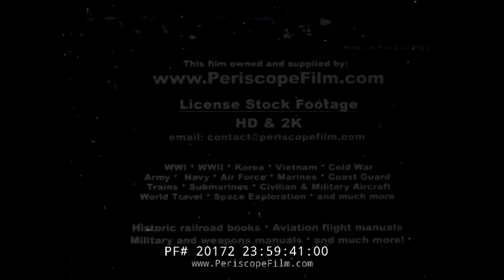" TEN FATHOMS DEEP " 1952 JACQUES-YVES COUSTEAU EARLY SCUBA DIVING FILM 20172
This novelty film "Ten Fathoms Deep" (1952) shows Jacques-Yves Cousteau and his revolutionary SCUBA equipment.  Shot in the earliest era of Cousteau's explorations of the undersea world, this film hints at what Cousteau would accomplish in the depths in the post-WWII world.

Jacques-Yves Cousteau was a French naval officer, explorer, conservationist, filmmaker, innovator, scientist, photographer, author and researcher who studied the sea and all forms of life in water. He co-developed the Aqua-Lung, pioneered marine conservation and was a member of the Académie française.

The film describes a thrilling underwater adventure where a diver, equipped with a new underwater breathing apparatus, explores a sunken shipwreck. The story begins with silent World War II submarines attacking cargo ships, sinking them in mere minutes. Years later, French naval officer Yves Cousteau invents a diving device that allows divers to explore deep waters without air cables. The diver ventures into the dark, perilous world beneath the sea, navigating through shipwrecks and encountering various dangers. As the diver collects a memento from the wreck, he faces the threat of running out of air. He struggles against the rising pressure of the deep but ultimately manages to ascend to safety, leaving behind the mysterious and dangerous underwater realm.

00:00 - 0:22: World War II ships, carrying valuable cargos, are threatened by silent raiders (submarines) that launch daring attacks. These submarines strike swiftly, using surprise as their greatest weapon.

0:35 - 1:14: The submarines disappear into the depths of the sea, evading detection. A torpedo strikes a coastwise steamer, causing destruction and sinking it in under a minute.

1:22 - 2:03: French naval officer Yves Cousteau invents a new underwater breathing apparatus, allowing divers to explore wrecks without air cables. He plans a free-diving expedition with a motion picture camera.

2:25 - 3:22: The diver explores the mysterious underwater world, capturing close-up shots of fish and encountering new dangers. He ventures further down into the depths, unaware of what lies ahead.

3:44 - 4:02: The diver explores a sunken ship, wondering about its past and the lives of those who once sailed it. The ship’s wreckage provides a haunting glimpse into the past, with sharp steel and torn decks from a torpedo strike.

4:09 - 5:08: The diver enters the shipwreck and contemplates the history and dangers of the site, with signs of previous human activity. He must navigate through the wreck, carefully avoiding potential hazards.

5:20 - 5:57: The diver continues to explore, aware of the dangers around him, from sharp objects to the possibility of being attacked by underwater creatures. He examines the wreck, but his oxygen is running low.

6:20 - 7:23: The diver collects a memento, a strange jug, as proof of his daring. He sends the item back to the surface before realizing his air supply is nearly exhausted. With no rescue line, he is at risk.

7:35 - 8:11: The diver begins his ascent, struggling against the pressure and his dwindling oxygen. The pressures of the deep threaten his life, but he eventually reaches the surface, escaping the underwater world.

8:11 - 8:20: Safe and unharmed, the diver emerges from the dark, dangerous depths, swimming toward the sunlight and the promise of safety.